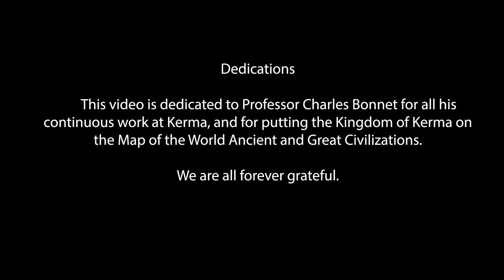The power of Kerma: exposing facts erased by Ancient Egyptians. Part 1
This video is dedicated to Professor Charles Bonnet

Until the 1960s, knowledge about the Kingdom of Kerma came primarily from Ancient Egyptian records portraying Nubians as uncivilised and primitive. Historians and Egyptologists accepted Ancient Egyptians narrative and believed that Kerma was weak and dominated by Egypt. Furthermore, Egyptian records erased information about their defeat by Kerman forces.
Archaeological evidence in the late 20 th and beginning of the 21 st centuries, found evidence that proved the contrary. We now understand that Kerma was one of the great civilisations in the ancient world, one of the first kingdoms in Sub-Saharan Africa. A major political force on the Nile valley with an extensive trading network and centralised power. The Kingdom of Kerma was forceful and a threat to its northern neighbour.

License and copyright

Music. By the Sudanese Composer and Flute Artist Mr. Hafiz Abd Al Rahman. The Artist kindly gave authorization to use his music

Wall inlay of lion, classic Kerma period, 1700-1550 BCE, found at Kerma. Copyright Museum of Fine of Fine Arts, Boston

Sandstone stela found at Buhen. Believed to bear the image of the king of Kush resident at Kerma (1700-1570 BCE). Permission Timothy Kendal. Copyright Sudan National Museum

Model of the city of Kerma c. 2000 BC, Sudan National Museum. Source: Wikimedia commons.

Kerma ancient city, Sudan. Source: Wikimedia Commons

Wells. Kerma the First Kingdom of Kush. Source Professor Charles Bonnet. Professor Charles Bonnet kindly gave his permission to use the photo in July 2020
The large mud brick temple, known as the Western Deffufa in the ancient city of Kerma, Sudan. Source: Wikimedia Commons

Blue glazed faience wall tile representing one of the local enemies of the kingdom of Kerma, from a chapel in which foreigners were shown bound together to symbolize the domination of the Kerma kingdom. Source: MFA Boston. Copyright MFA Boston. Public Domain

Head of a Ram, blue-glazed quartz are particular to Kerma artwork. The ram's head, whose blue glaze has almost totally disappeared. Source: MFA Boston, Public Domain

Early Kerma (2500 to 2450 BC) The tumulus' top consists of small stone stelae and is surrounded by bucrania (bull skulls). Source: From Wikimedia Commons

Belt with a glazed quartz pendant. Copyright MFA Boston
Iconic Kerma wooden burial bed (Angaryeeb). Copyright MFA Boston

Ancient Kerma bowl kept at the MFA Boston, Running-Spiral Decoration. Source: Wikimedia commons.

Vessels of the Kerma culture from the island of Sai, Musee du Louvre. Source: Wikimedia
Creative Commons.

Kerma ware pottery jar: a squat jar with a long spout. It is handmade, with very thin walls. Source: MFA Boston. Museum number EA65577. Public Domain
Kerma handmade pottery. Source Professor Charles Bonnet. Professor Charles Bonnet kindly gave his permission to use the photo in July 2020
Kerma magnificent pottery. Source Professor Charles Bonnet. Professor Charles Bonnet kindly gave his permission to use the photo in July 2020
Bronze tools. Source Professor Charles Bonnet. Professor Charles Bonnet kindly gave his permission to use the photo in July 2020
Miniature Dagger. Classic Kerma. Bronze, ivory, gold. MFA Boston, Public Domain.